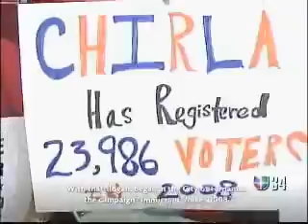miv documentary chirlahighlights